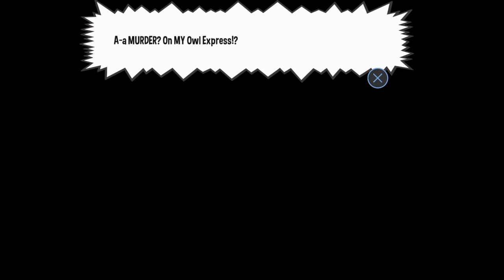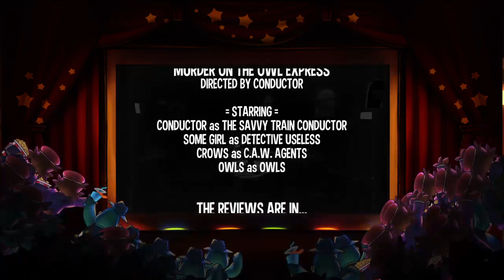Ash & Eevee Play Video Games Or Whatever Also We're High Sorry ep7 — A Hat in Time pt2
i forget what happened in this one so i guess you'll just have to watch it